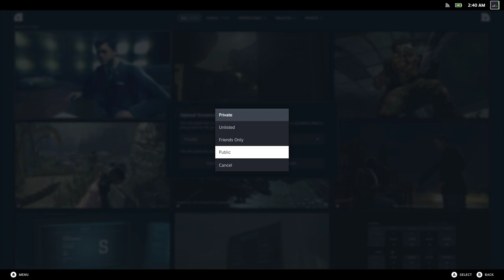Call of Duty Black Ops 2023 06 26....